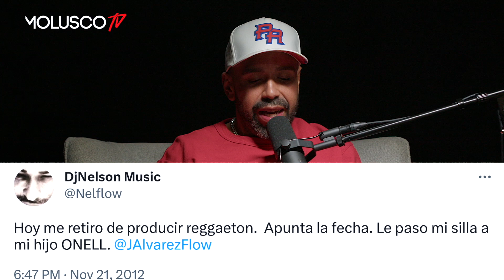DIOS toca a DJ Nelson a traves de su hijo Onell / EL TESTIMONIO NUNCA CONTADO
MoluscoTV 2